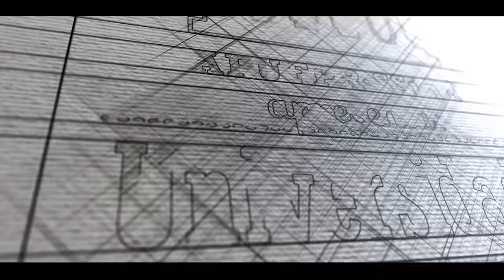APUFPR-SSind apresenta Projeto Universidade Além dos Muros: Sandro Germano